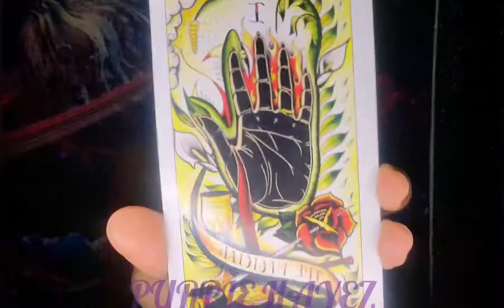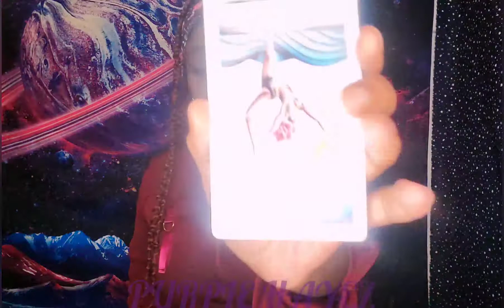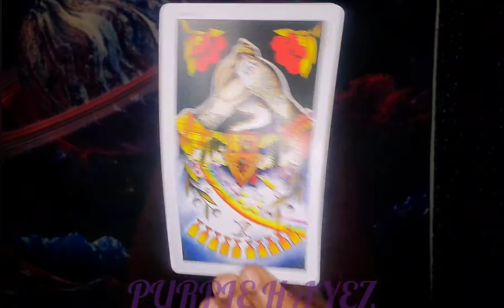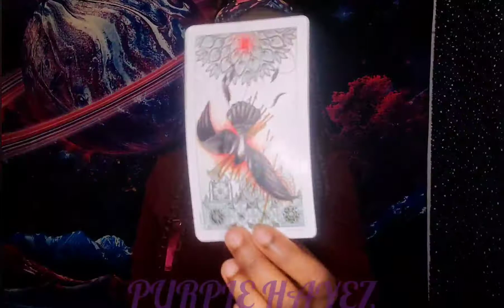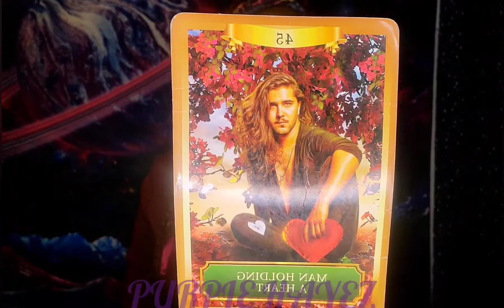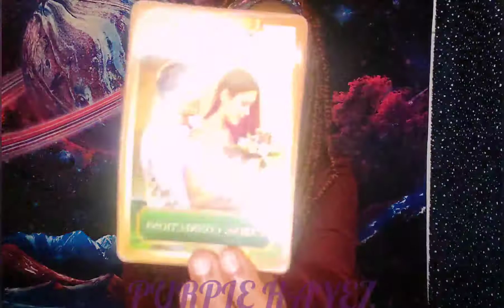LIBRA ♎ Money Money MONEY! Claim it 🌟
FOLLOW ME ON STATIONHEAD FOR GOOD VIBES PURPLEHAYES

JANUARY
GENERAL Reading